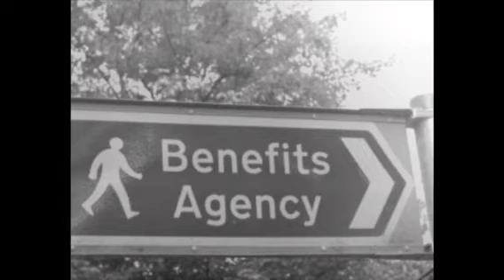THE NEW CALDERA - She Don't Like Rock'n'Roll (rough demo)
The New Caldera - She Don't Like Rock'n'Roll...

Recorded in The Flat Iron - Anfield (Liverpool).